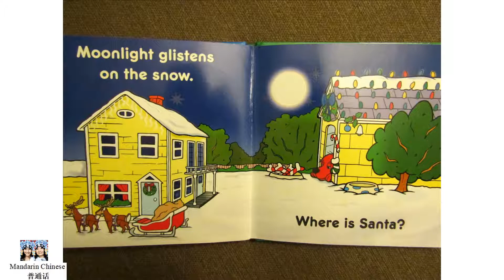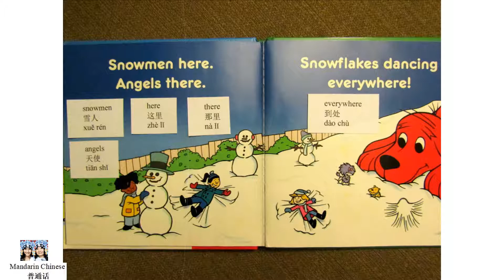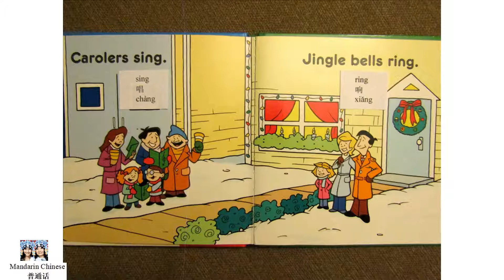Clifford Glow-in-the-Dark Christmas by Mark Marderosian 大红狗的圣诞节(荧光书)绘本阅读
Book title: Clifford Glow-in-the-Dark Christmas
Author: Mark Marderosian
Illustrator: Sonali Fry

Merry Christmas
圣诞快乐
shèng dàn kuài lè

Christmas tree
圣诞树
shèng dàn shù

Christmas Eve
圣诞夜
shèng dàn yè

Santa
圣诞老人
shèng dàn lǎo rén

bright
明亮的
míng liàng de

night
夜晚
yè wǎn

snowmen
雪人
xuě rén

angels
天使
tiān shǐ

here
这里
zhè lǐ

there
那里
nà lǐ

everywhere
到处
dào chù

sing
唱
chàng

ring
响
xiǎng

bring
带来
dài lái